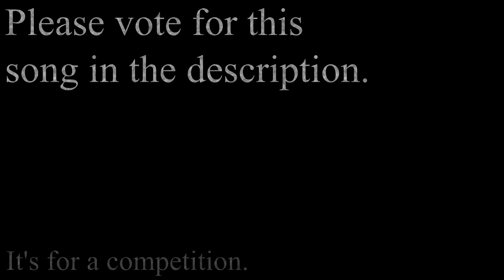FacelessTheProducer - Changes (Official Audio Kyle Beats contest)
What a journey this was. I really enjoyed making this beat and video. It really helps the channel!